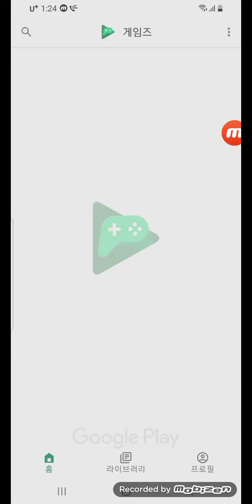콜 오브 듀티:모바일